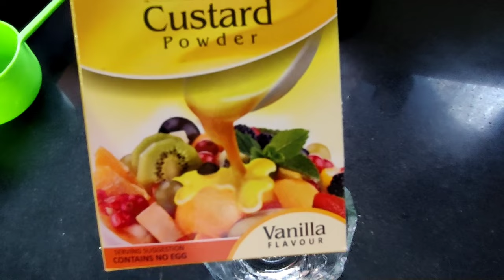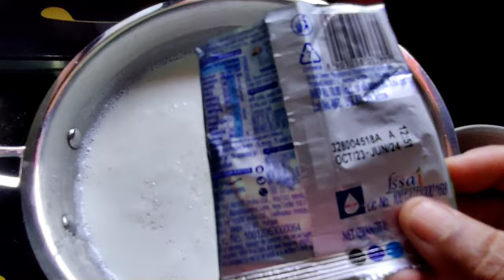ना अंडा ना ओवन🍮Coconut Caramel Pudding | Custard Pudding | Bread Pudding | Sanju's World